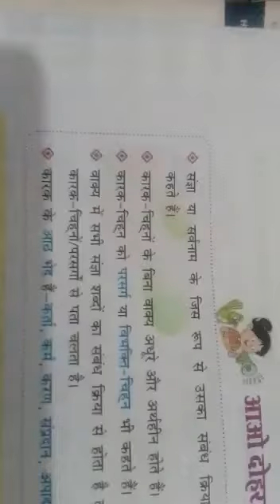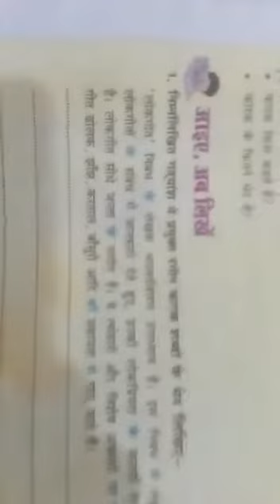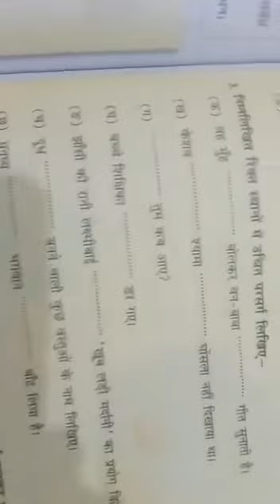Class 6 7 8 हिन्दी b (कारक) भाग 3